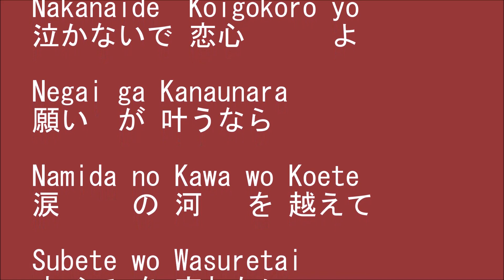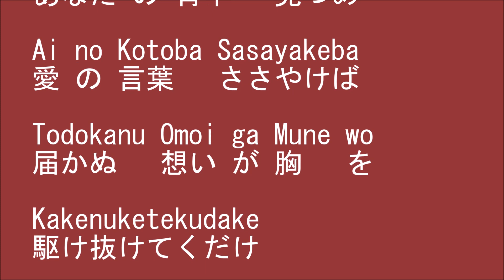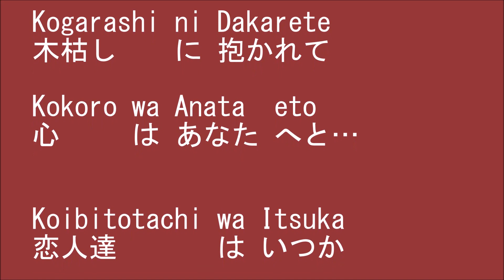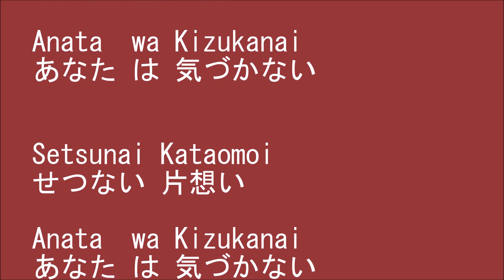木枯しに抱かれて… Kogarashi ni Dakarete / THE ALFEE アルフィー Japanese song [ study Japanese ][ 朗読 ]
Kogarashi ni Dakarete / THE ALFEE
Japanese song ( Lyrics )
words : Takamizawa Toshihiko

木枯しに抱かれて… / アルフィー
日本語 朗読 ( 歌詞 )
作詞 : 高見沢俊彦

THE ALFEE 公式 ファンクラブ サイト
Alfee Mania 《 アルフィー マニア 》

この 動画 は、日本語 の 勉強 に 役立てて下さい。
Let's study Japanese
From Tokyo,Japan